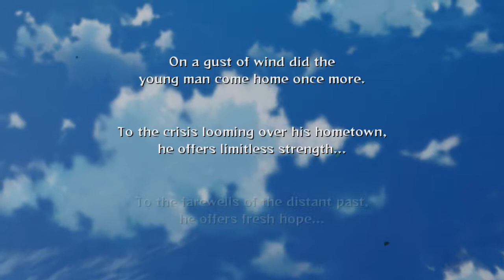Naruto ultimate ninja storm 2 part 1 - Training bells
Were going to find our ninja way in the second game in the ultimate ninja storm series in the ps4 version of the game